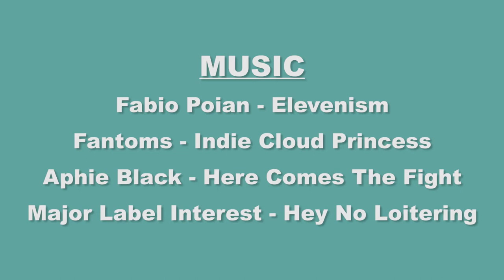Vermont Skate Broadcasts Episode 2 Perseverance Skatepark, August 2021